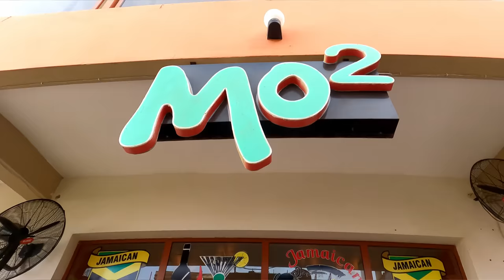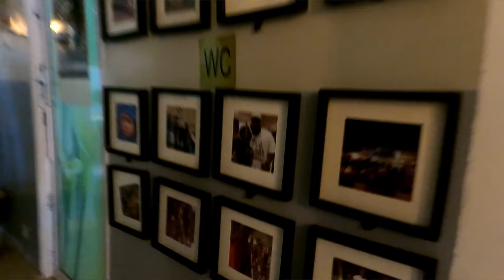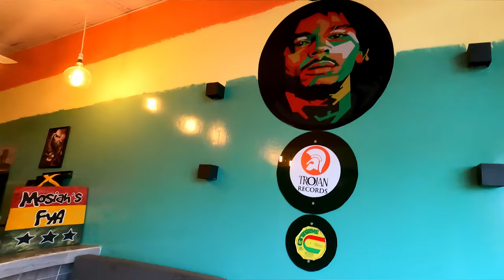I MOVED FROM THE UK TO THE GAMBIA, I NOW OWN A JAMAICAN RESTAURANT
This video is an Interview with Malaika, Malaika Moved from The Uk to the Gambia and set up a restaurant after living in the Uk for most of her life, in this video she shared a lot about her journey and reasons for moving to the Continent, dive right into the video and enjoy ...